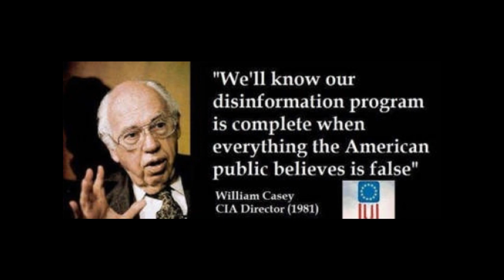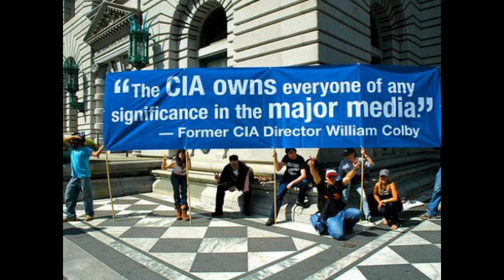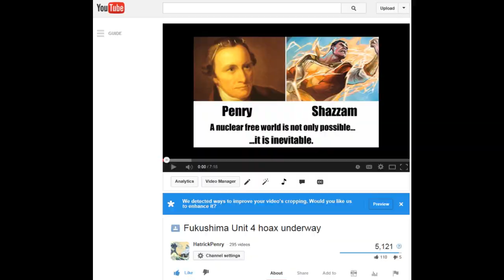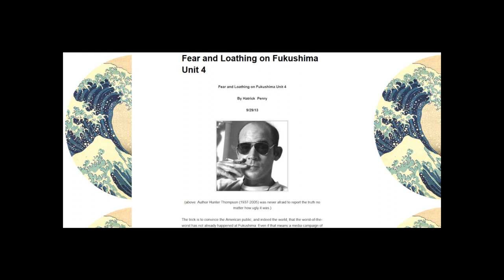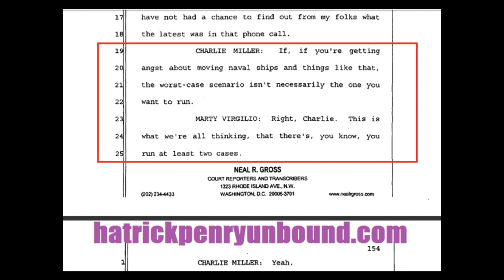Exposed! ABC News participates in Unit 4 offload hoax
"If you tell a lie big enough and keep repeating it, people will eventually come to believe it. The lie can be maintained only for such time as the State can shield the people from the political, economic and/or military consequences of the lie. It thus becomes vitally important for the State to use all of its powers to repress dissent, for the truth is the mortal enemy of the lie, and thus by extension, the truth is the greatest enemy of the State." ~Joseph  Goebbels (Reich Minister of Propaganda in Nazi Germany from 1933 to 1945)

"It's not the worst reporting the world has ever seen, it's an orchestrated cover-up...a hoax." ~HP